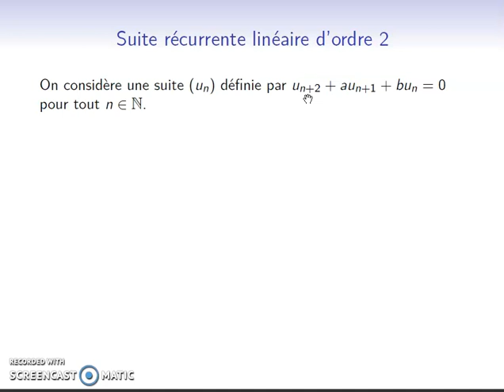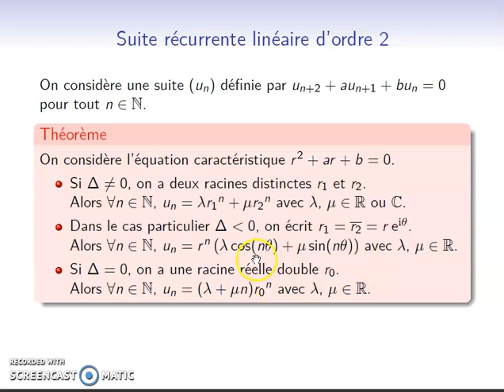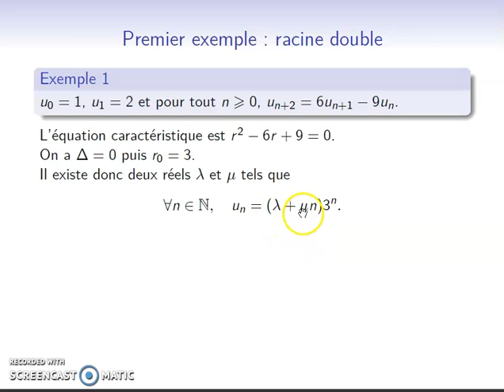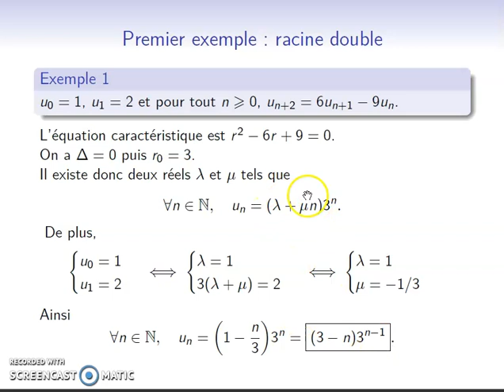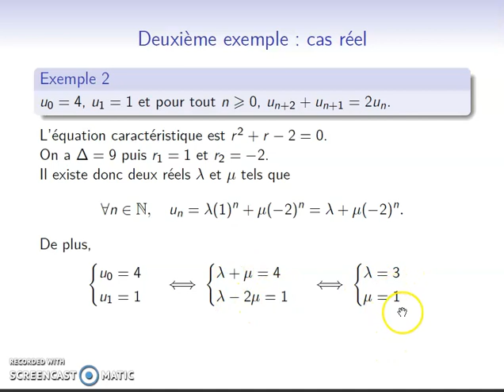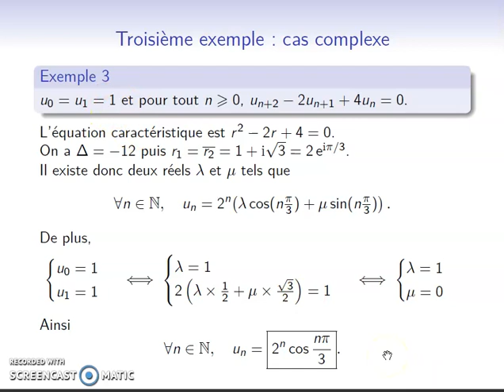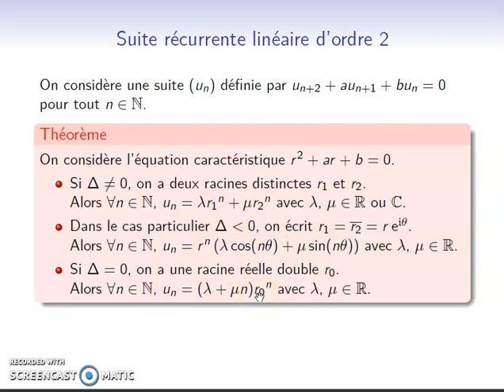Méthode14 - Suites récurrentes linéaires d'ordre 2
Rappel du théorème sur l'expression explicite suivant la valeur du discriminant de l'équation caractéristique associée et exemple pour chaque cas.

Sommaire :
0:00 Théorème
3:23 Exemple delta = 0
5:55 Exemple delta ⟩ 0
6:58 Exemple delta ⟨ 0